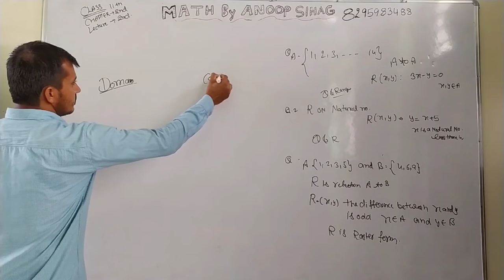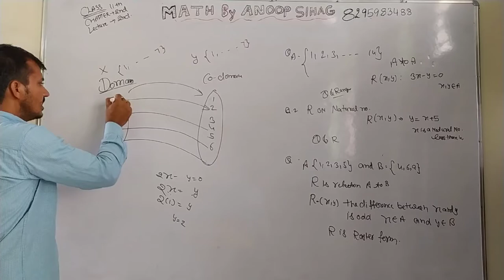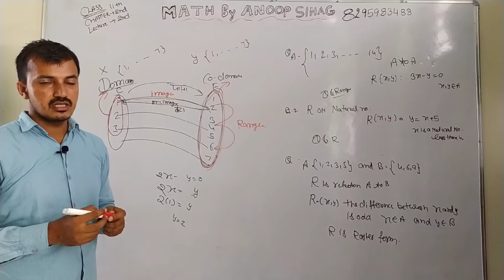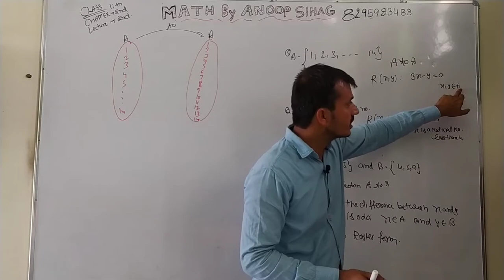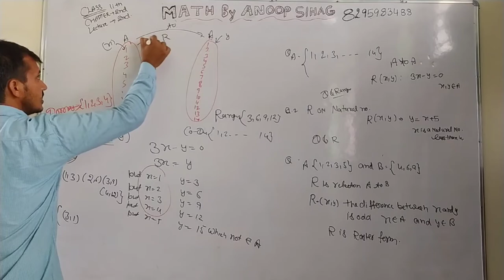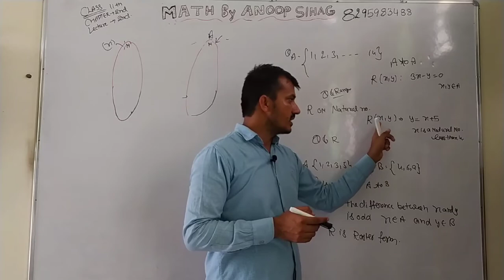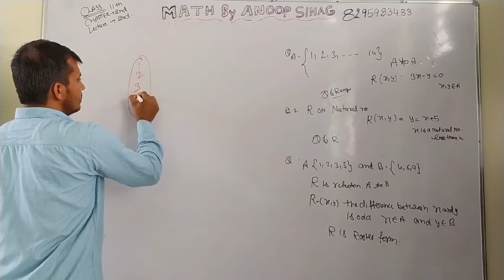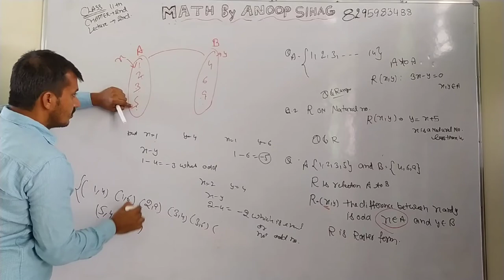Class11th Chapter2nd Lecture2nd Ex 2.2(Que. 1-5)Relaction&Function easy math by Anoop sihag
Math syllabus start WITH EXAMPLE AND EXERCISE 2020-21 . Class 10+1 and class 10+2 CBSE/HBSE

basic syllabus
class +1 👇👇👇👇👇👇

trignometry class +1(chapter 3rd)

=PL1CpvI5JBDUISYxpG2Lb2Hn0c6jfi8rRA

complex no. chapter 5th